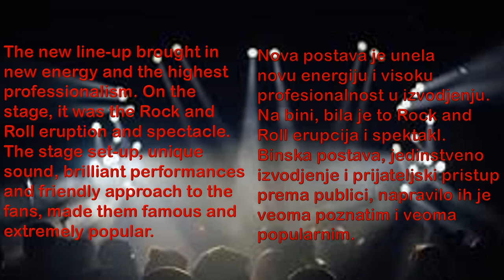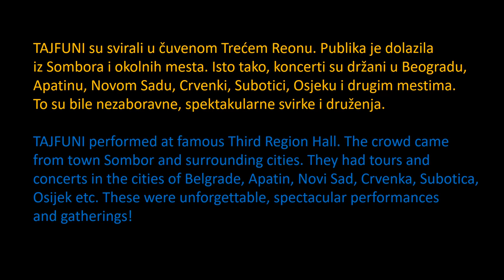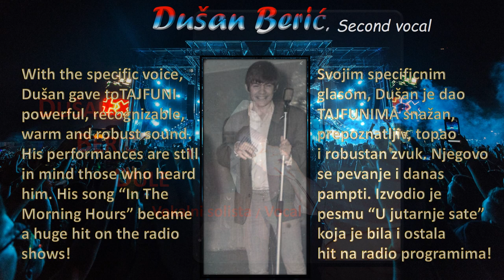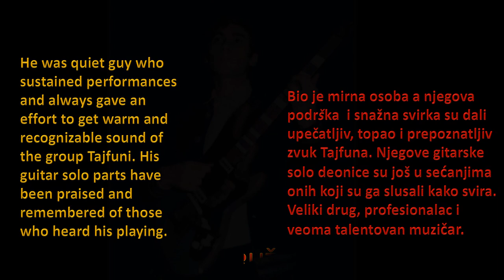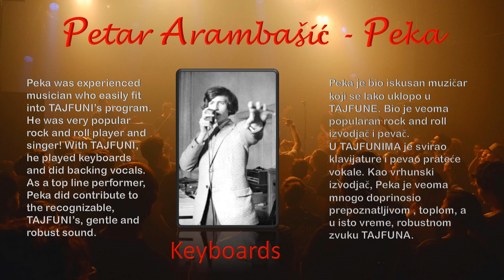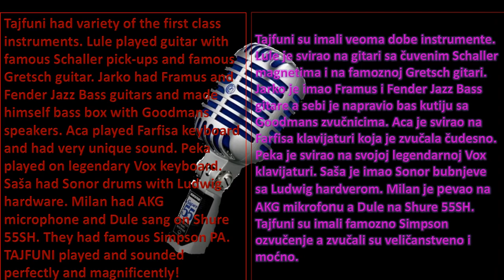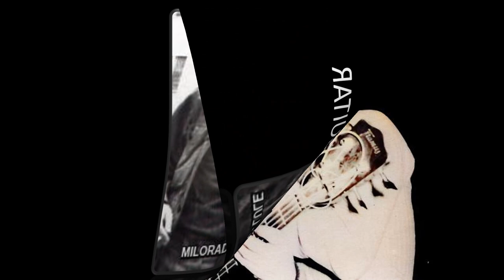TAJFUNI (1968 - 1971)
Ova prezentacija je posvećena legendarnoj Rock and Roll grupi TAJFUNI iz Sombora, u periodu od 1968. do 1971. TAJFUNI su svirali širom Jugoslavije i Evrope. Imali su veliki broj koncerata, TV emisija, turneja, snimanja i humanitarnih akcija! Najiskrenije se zahvaljujemo svim onima koji su nas godinama podržavali ili bili saradnici na jednom prelepom i večitom Rock and Roll putovanju!  Za vas su svirali, Milan Berić, Dušan Berić-Dule, Saša Zorić, Milorad Ružić-Lule, Petar Arambašić-Peka, Aleksandar-Aca Grubač i Jaroslav Mihalj-Jarko!

This presentation is about legendary Rock-and-Roll group TAJFUNI. The considered period is from 1968 through 1971. The band TAJFUNI originate from Sombor, Serbia. They played all across Yugoslavia and Europe and had numerous concerts, TV shows, tours, recordings and charity activities. Many thanks to the fans and those who supported us in the marvellous and everlasting Rock and Roll journey. The members of the band, who played for you were, Milan Berić, Dušan Berić-Dule, Saša Zorić, Milorad Ružić-Lule, Petar Arambašić-Peka, Aleksandar-Aca Grubač and Jaroslav Mihalj-Jarko!